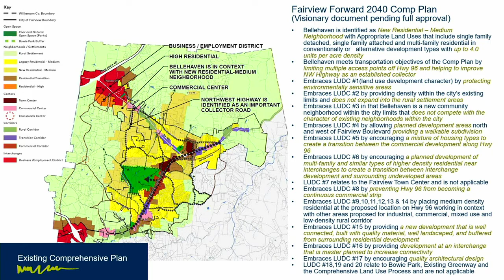Planning Work Session 12 14 2021